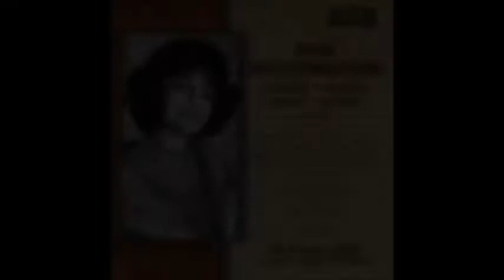Гендель Ария Мелиссы из оперы Амадис Зара Долуханова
G.F. Händel. Aria di Melissa dal opera Amadigi di Gaula, HWV 11
Ah! spietato! e non ti muove